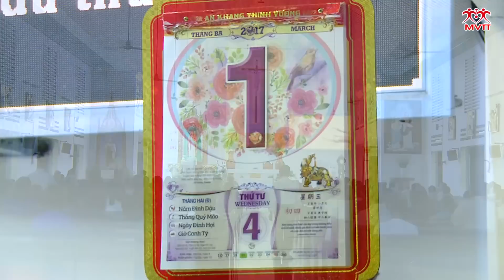Thứ tư Lễ Tro - Hãy làm hoà cùng Thiên Chúa đi, đây là cơ hội thuận tiện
Giáo xứ phú Thọ Hoà, Giáo hạt Tân Sơn Nhì, Tổng Giáo phận Sài Gòn, thứ tư Lễ Tro, lúc 05 giờ ngày 01/03/2017.
Chủ tế Thánh lễ Cha Chánh xứ Giuse Đinh Hiền Tiến, hiệp dâng có quý Soeur hai Dòng Trinh Vương và Mến Thánh Giá Huế và khoảng 500 người.